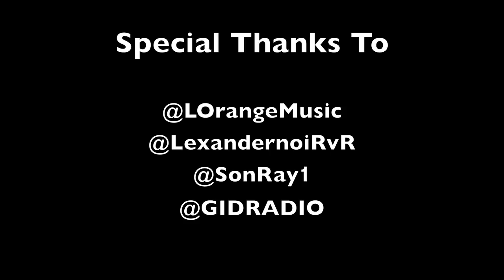Behind The Beats: L'Orange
GID Radio's own Alexander Noir sits down with upcoming producer L'Orange. The two speak on his critically acclaimed Old Soul project, how his collaboration with Blu came about, what artist he would like to work with and more.